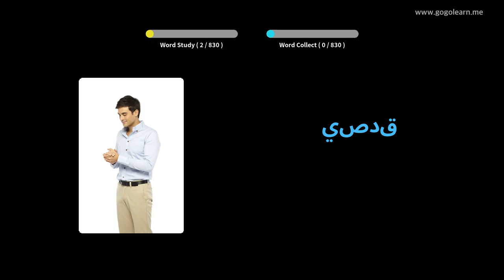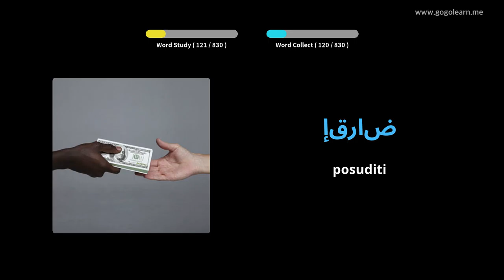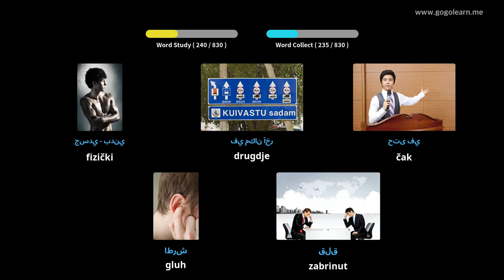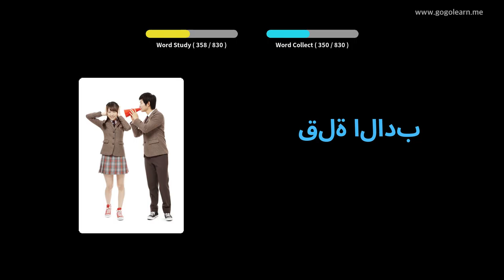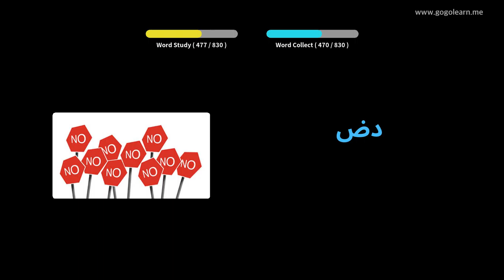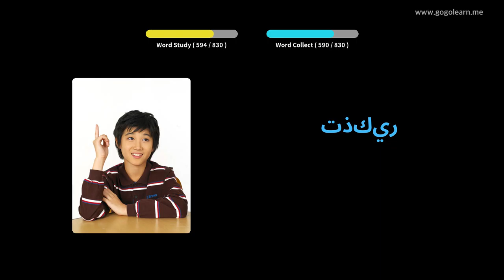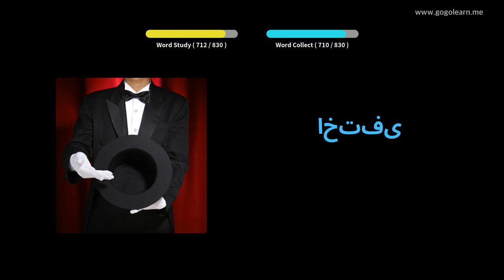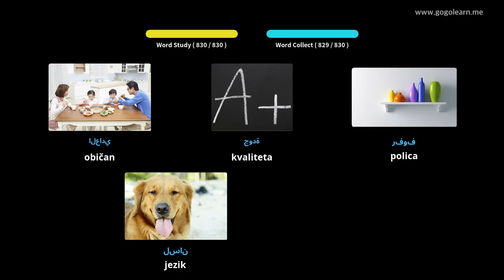Učite Uz Arapski Slike | Arapski Vokabular Srednja skola | Golearn